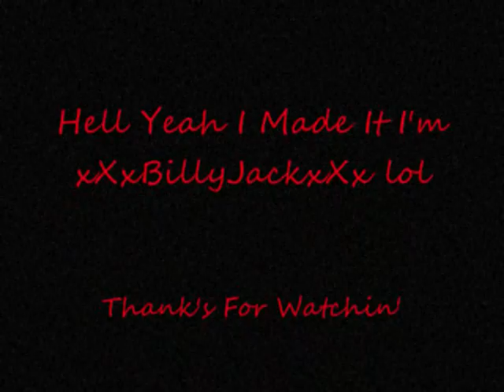ArmA 3/Stratis Life-Low On Water(Make It Or Die Tryin')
low on water will i make it to town or die tryin'